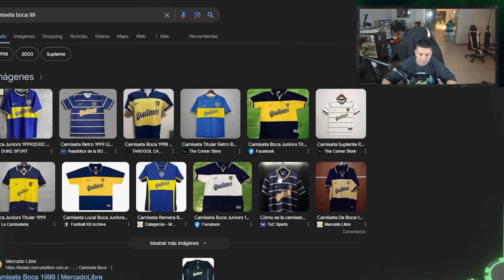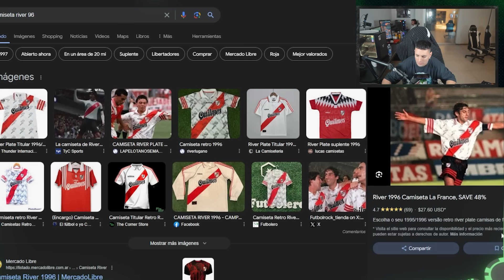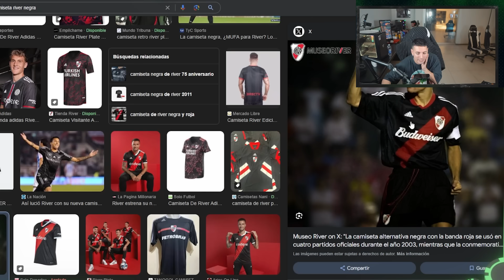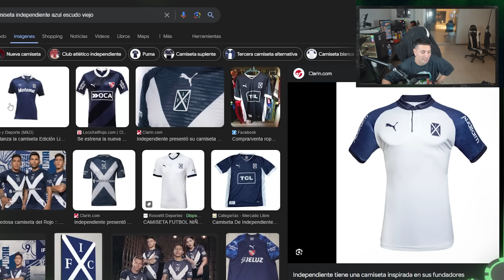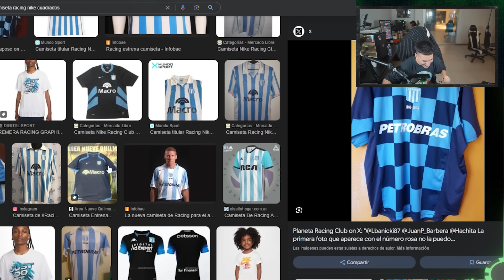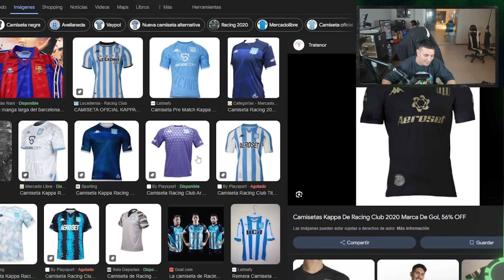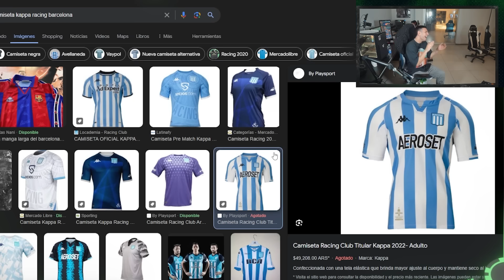KUN AGUERO ME LLAMA EN DIRECTO...